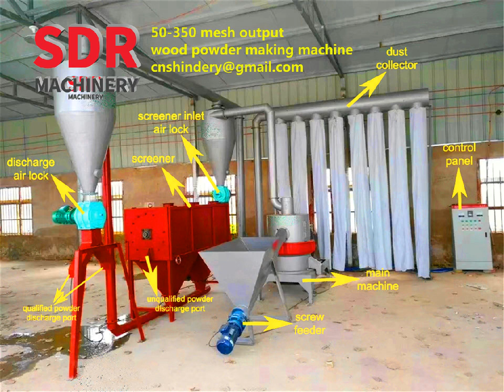mosquito coil powder making machine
mosquito coil powder making machine/grinder